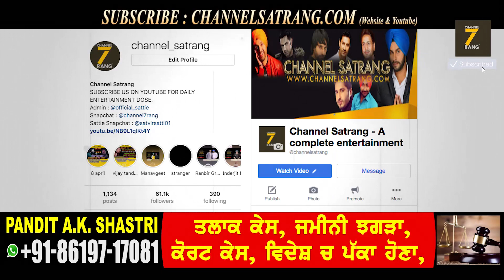ਗਰਮ ਮੁੱਦਾ | Kudi ne ditta Goldy PP baare biyaan | ਬੇਬਾਕ ਬੋਲੀ ਸਭ